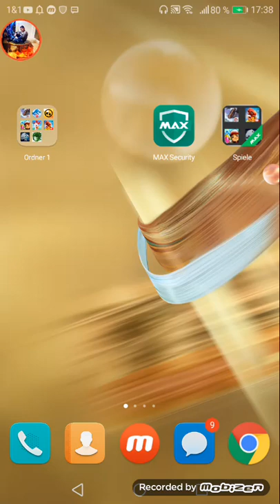Bashir (Jussic world) Folge 3